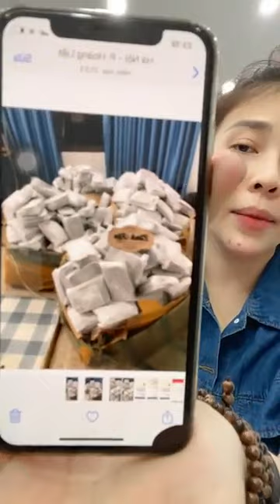U là trờiiiuu tú iii xá chhhh đã về 💟💟💟 ｜ By Linh Rin sỉ lẻ quần áo thời trang